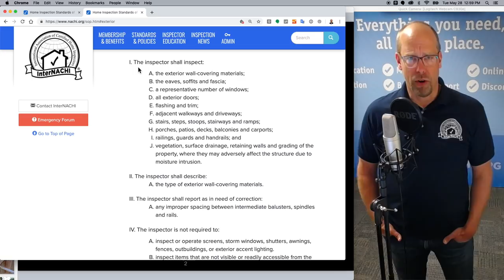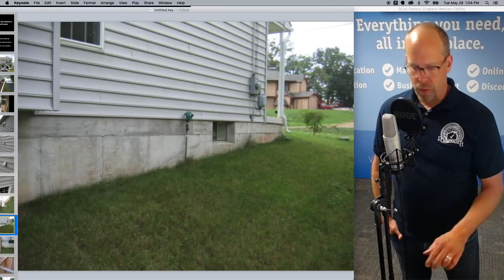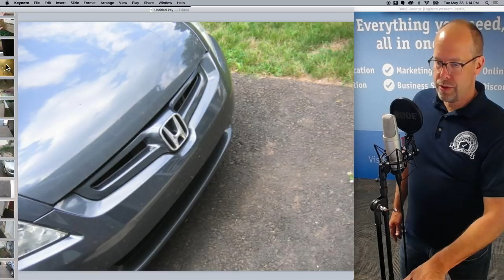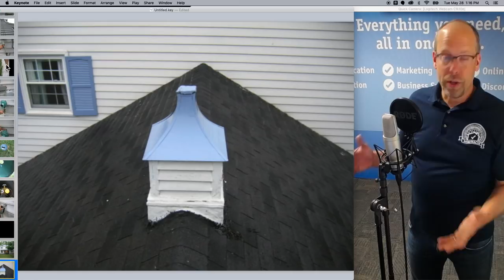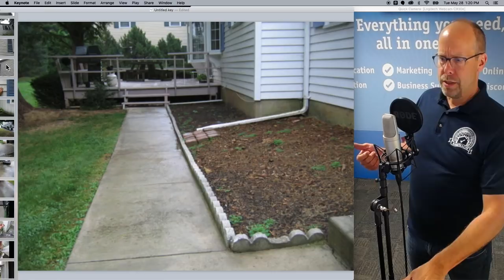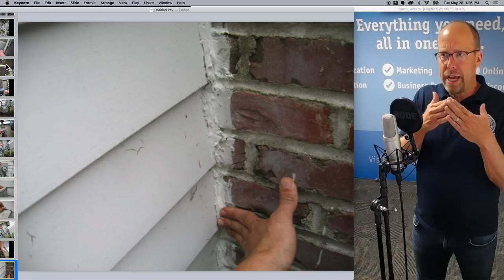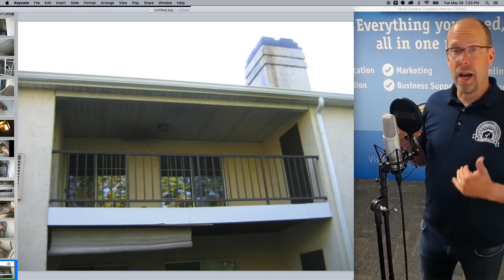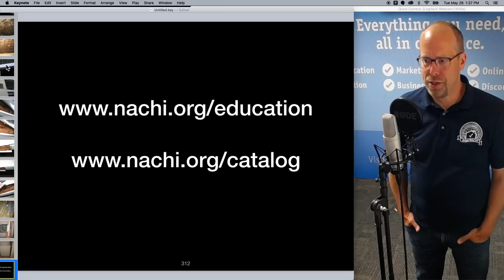Inspecting the Exterior of a House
Learn how to inspect the exterior of a house during a home inspection. This video is part of InterNACHI free, online course "How to Inspect the Exterior Course